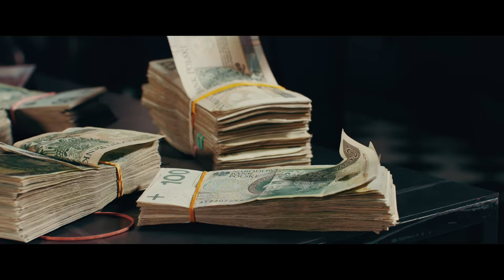Malik Montana - Mona Lisa (prod.by Dio Mudara)